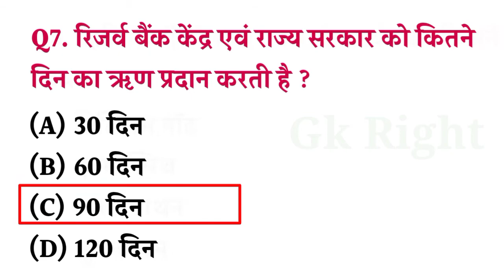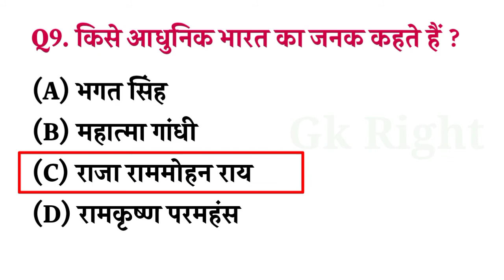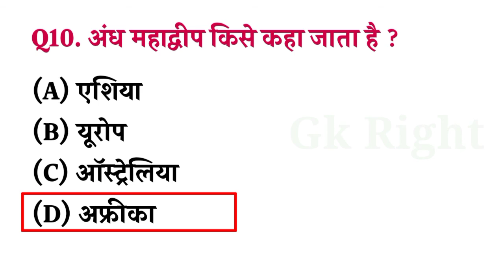Gk for Group D || RRB Group D Gk || Samanya Gyan || GK Right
Video Name :- Gk for Group D || RRB Group D Gk || Samanya Gyan
|| GK Right ||

About this video :-  In today's video, important Gk questions asked and their answers have been given.

👉Hare is top most important GK question with answer in Hindi for competitive exam, IQ Test ,mind puzzle ,brain tester and also you will get answers for all questions.
तो दोस्तों इस वीडियो का आनंद ले और ज्ञान बढ़ाए.

Your Queries ⏬⏬

2021 ka Samanya gyan
hindi mein samanya gyan
hindi samanya gyan gk
gk in hindi samanya gyan
Bharat ka samanya gyan
samanya gyan question answer
gk gyan hindi